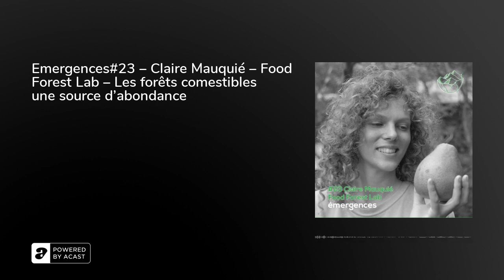Emergences#23 – Claire Mauquié – Food Forest Lab – Les forêts comestibles une source d'abondance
Après des études dans la physique de l'atmosphère et la météorologie, Claire ne s'est pas laissé abattre par les constats alarmants. Au contraire, elle est passée à l'action à travers l'alimentation.

Lors d'un séjour à Taiwan, Claire a participé à la création d'une forêt comestible urbaine. Dans cette interview, nous revenons sur son parcours, ce concept de forêt comestible, ses projets autour de l'autonomie alimentaire... Claire nous prouve que le changement est à porter de tous en commençant par des choses qu'on aime.

Bonne écoute!

Au fil du Podcast vous retrouverez :

Son parcours 1’06Qu'est-ce qu'une forêt comestible 3’00Le système 3D 8’00Un concept encore peu développé en France 9’15&nbsp; elle est tombée dedans?  11’20Ses études&nbsp;13’10&nbsp;&nbsp;Mise en place du jardin forêt comestible à Taiwan 14’40&nbsp;&nbsp;&nbsp;&nbsp;Les bénéfices de ce projet 17’15Une démarche qui part de soi 19’25 sa forêt comestible 24'05Par où commencer 27'00Trouver des ressources pour faire sa forêt 29'25 démarches personnelles 32'15Son challenge manger local 33'20Qu'est ce qui a été dur et simple 36'30Steak de gland et fermentation 38'40Ses conseils pour lancer sa forêt 46'00Ses conseils lecture 46’05Jardins-Forêts Un nouvel art de vivre et de produire Fabrice Desjours route pour l'autonomie alimentaire Francois Rouillay invités 46'50Sébastien de Roany Puyo- Lartigue